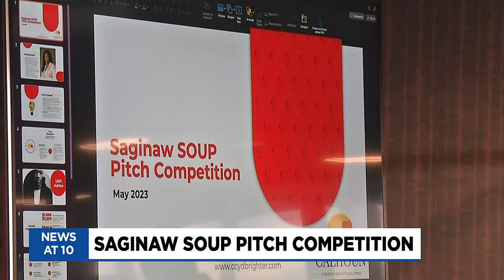Saginaw holds annual ‘Shark Tank’-inspired pitch competition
Future entrepreneurs of mid-Michigan showcased their talents Thursday, May 4 at the annual Saginaw Soup Pitch Competition.